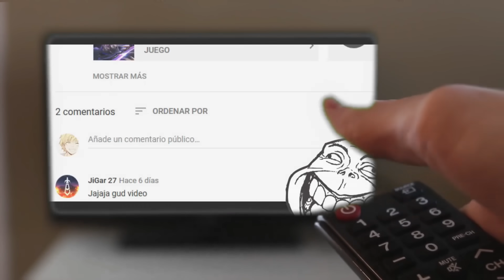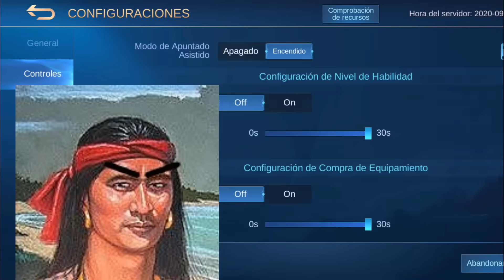LAYLA EN 4 MINUTOS DESPUES DEL REWORK 😍Como usar a Layla, Layla Guía ⚔️ MOBILE LEGENDS NEXT ESPAÑOL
LAYLA REWOKR
LAYLA TUTOTIAL
LAYLA SAVAGE
LAYLA NEXT